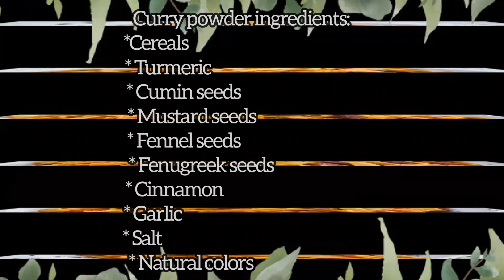Delicious 😋 unpeeled potatoes recipe || Easy and Healthy food